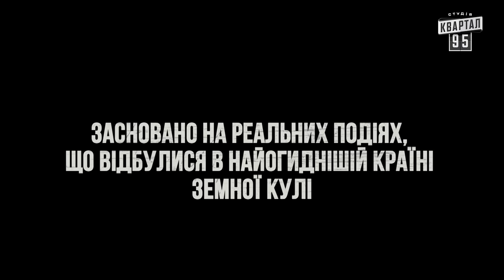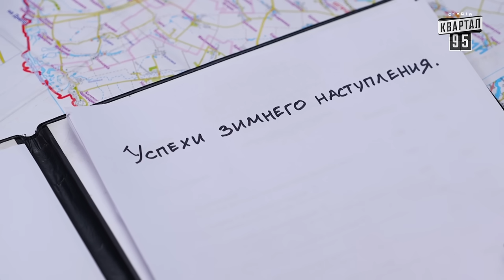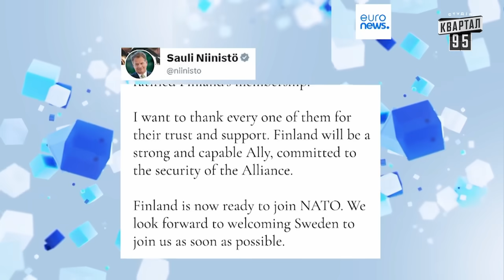Бункер - 43 серія. Фіаско зимового наступу. Прем'єра Сатирично-патріотичної комедії 2023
«Бункер» заснований на реальних подіях, що відбуваються в найогиднішій країні земної кулі — на росії. Кожна серія розповідає про злочини фашистів сьогодення. Влада росії ставить амбітне завдання захопити Україну, хоча не може впоратися навіть із власною дурістю. путін і лукашенко, шойгу та конашенков, соловйов і симонян... Чи такі вони страшні, як їх малюють? Правда ще ніколи не була такою… смішною. Унікальна нагода ще до міжнародного трибуналу дізнатися, як все було насправді на росії. Усі персонажі серіалу — реальні. Їхні дії — злочинні та необдумані. Їх усіх чекає пекло!

Соц. мережі:
Квартал 95